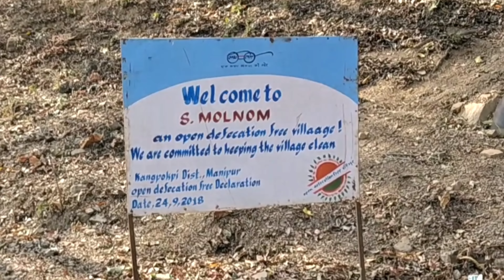The Cleanest Village|| S.Molnom|| Kangpokpi district|| Nemy Kipgen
About me:
From: T. Waichong, Kangpokpi district, Manipur 🇮🇳